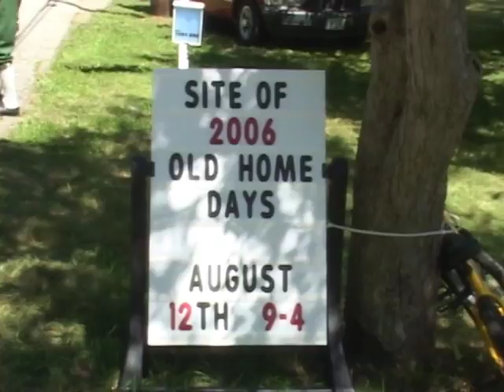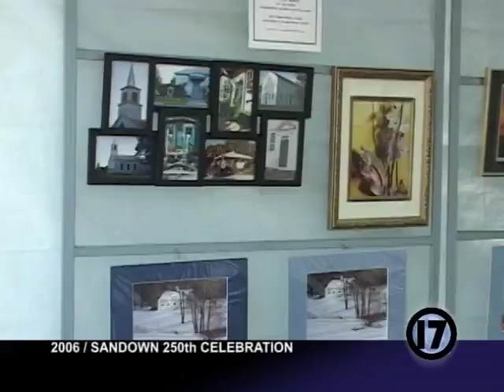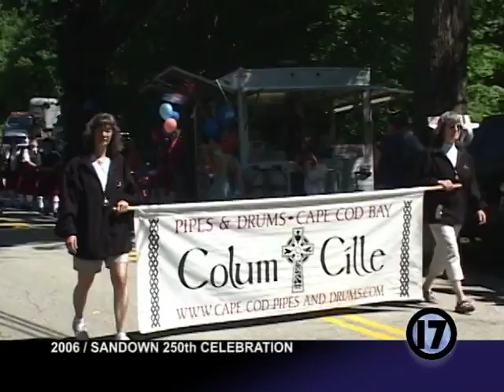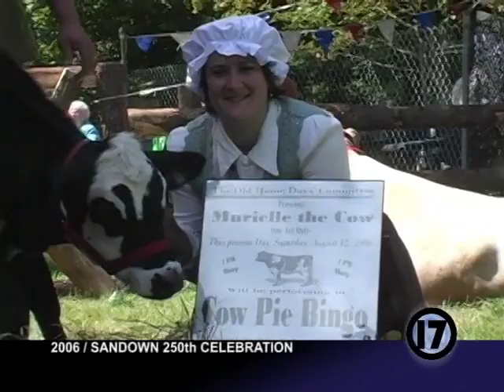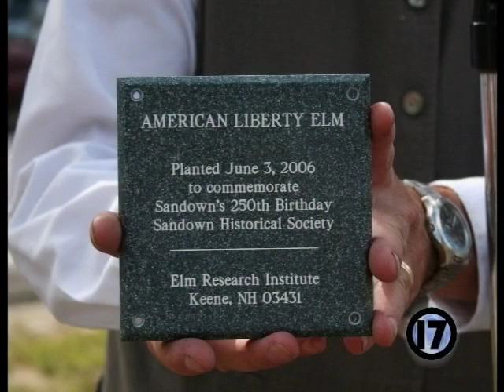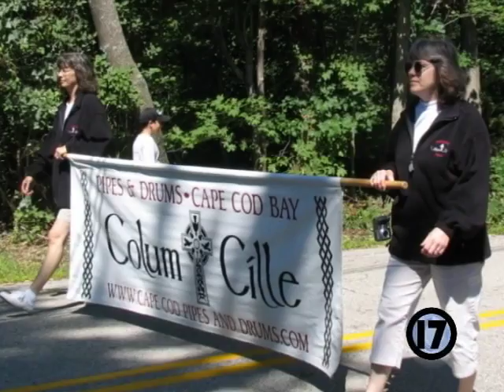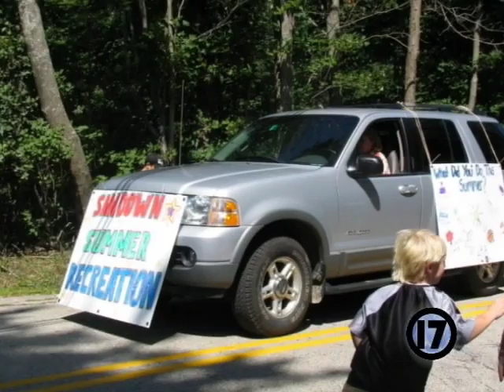Sandown, NH - 250th Anniversary: Old Home Day / Parade (08/12/2006)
As part of Sandown's 250th Anniversary Celebration, the town's Annual Old Home Day events are held adjacent to the town's Old Meeting House, on Fremont Road.